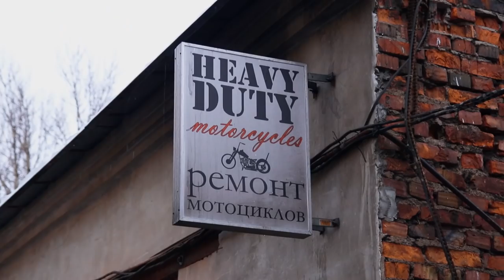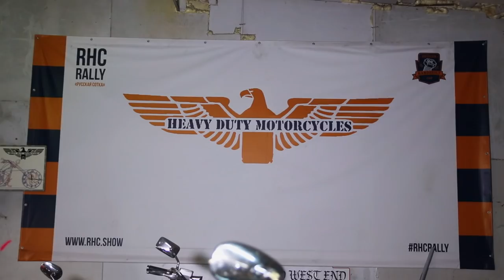Подготовка к рекордному заезду на Байкале в Heavy Duty